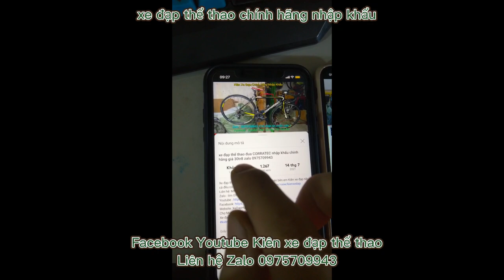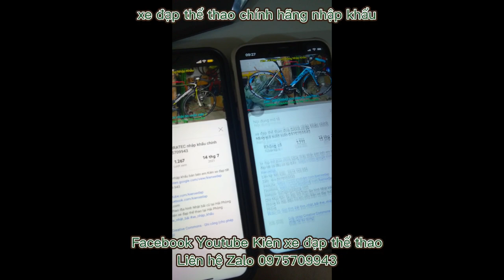Xe đạp địa hình MERIDA HFS350 cấu hình khủng nhất phân khúc Giá ĐÃ BÁN zalo 0975709943